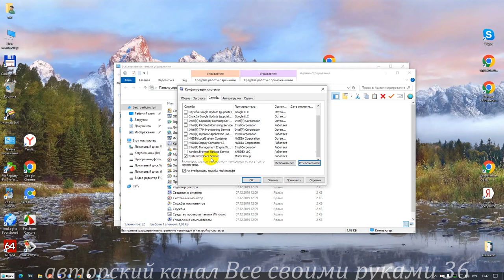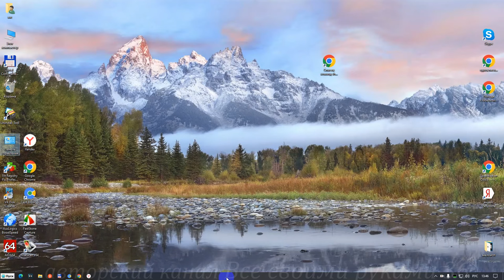Как удалить программы из автозагрузки Windows.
Как удалить программы из автозагрузки windows 7 смотрим видео.Как ускорить работу компьютера.Компьютер начал тормозить и зависать и как устранить эту причину покажем в этом видео.Почему компьютер начал тормозит при
использовании его в течении не большого периода времени. Тут может быть много причин.Одну из них рассмотрим сейчас.При загрузке некоторых программ они сами прописываются в автозапуск и начинают свою работу,тем самым уменьшая объём оперативной памяти на компьютере. Автозапуск программ windows 7 отключить и часть проблем будет решена. Рассмотрим как удалить программы из автозагрузки windows 7,что бы они не влияли на работу компьютера.Порой бывает и так.Мы удалили некоторые программы,но они всё равно запускаются.Этот вариант поможет и тем кто ставит такой вопрос:как удалить из автозагрузки удаленные программы, которые всё равно запускаются.После того как мы убрали галочки на против тех программ,которые не должны запускаться при запуске программы windows,можем быть спокойны,потому,что они больше не по беспокоят нас. Автозапуск программ windows 7 отключить,которые не нужны нам в процессе работы с компьютером.Также и для тех кто интересуется как удалить из автозагрузки лишние программы это видео то же будет полезным просмотреть до конца.Все вопросы объединяющей одну и похожие темы как например:как отключить автозапуск программ в windows или где отключить автозапуск программ это видео поможет проделать необходимую работу по устранению этих  недостатков,которые беспокоят нас.Когда компьютер начал тормозить необходимо заглянуть в подобные видео и решить эту проблему.Конечно при старом компьютере полностью этого не решить.Но маленечко помочь можно.Как убрать программы из автозапуска на windows 7,которые тормозят работе компьютера есть много вариантов,но этот прост в подходе к нему.Автозапуск программ windows 7 отключить каждый сможет просмотрев это видео до конца.Когда компьютер начинает зависать тут может быть много причин.Но и этот фактор сбрасывать нельзя.Компьютер начал тормозить или так сказать зависать и при открывании новых вкладок в браузере приходится долго ждать.В основном это происходит на старых компьютерах где мало оперативной памяти и процессор компьютера не в силах произвести быструю работу при дополнительной нагрузки на него. Изучение компьютер для начинающих это видео поможет разобраться в причинах как ускорить работу компьютера  windows обеспечением,когда он начинает зависать.Как удалить программы из автозагрузки windows 7 теперь вы знаете . Удачи!